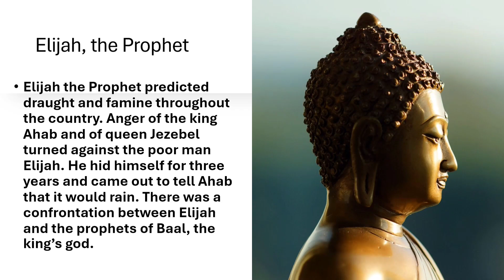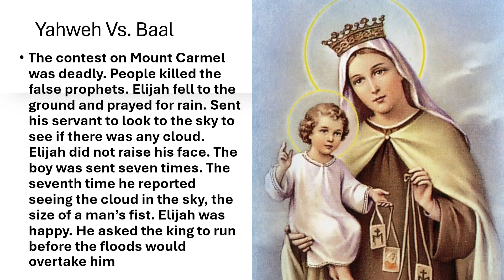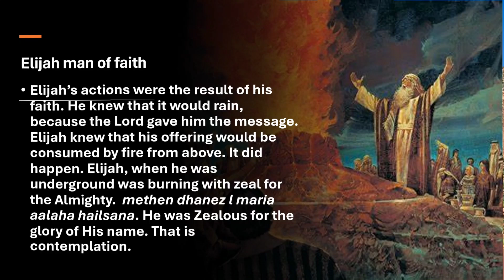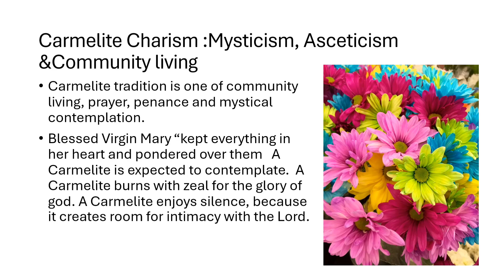Mother of Carmel feast Lk 11:24 -28